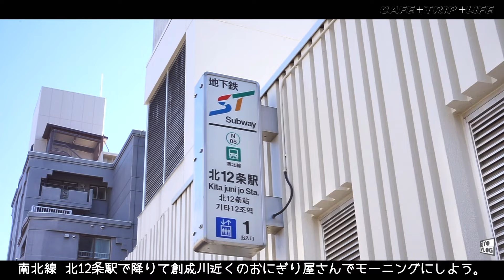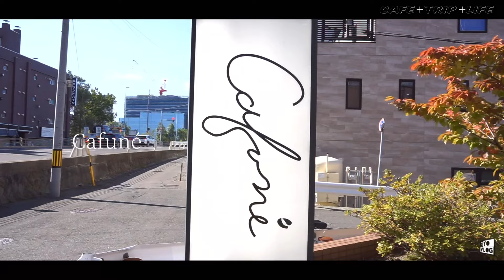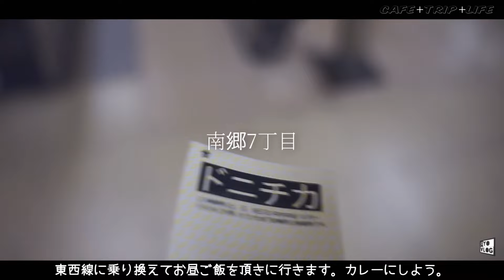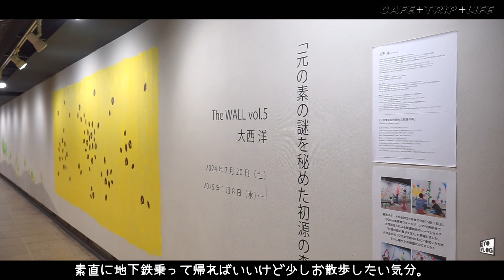【 札幌 カフェめぐりとお散歩 】 2階食廊~o-to-ha~ 諏訪神社 穴場のカレーかふぇ コルリ Cafuné 日本茶カフェ 若葉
地下鉄に乗ってゆるりとカフェめぐりを楽しんだ日のゆるいVlogです。

◾︎お邪魔した場所やお店┈┈┈┈┈┈┈┈┈┈┈┈┈